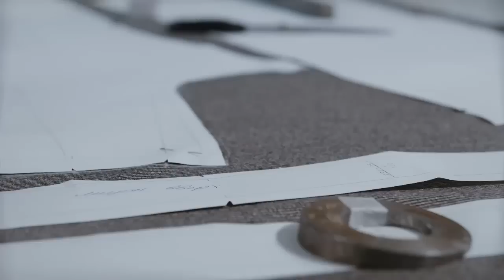Секреты большой вытачки. Кройка и шитье с Галиной Коломейко.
Поговорим о том, куда не надо переводить нагрудную вытачку. И посмотрим где ей будет особенно хорошо. Я привела множество самых разных примеров из своей практики, простых в исполнении и не очень. Но все они имеют место быть и очень разнообразят фасоны платьев, блузок и жакетов.